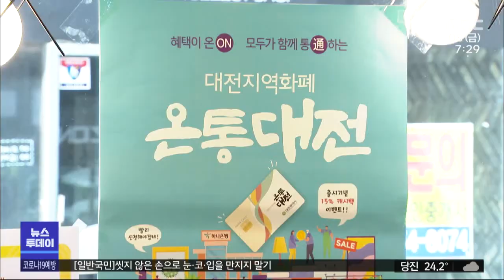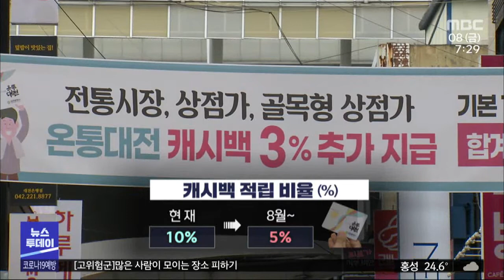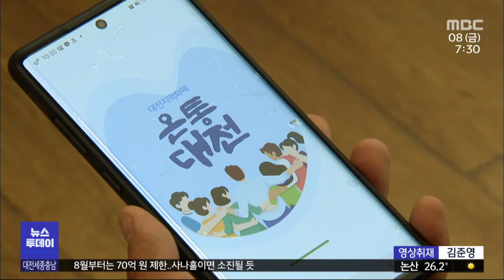'온통대전' 결국 축소 사실상 폐지 수순/대전MBC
"대전시 지역화폐 '온통대전'이 결국, 한도와 캐시백 혜택을 모두 축소합니다. 정부 지원이 끊기고 이미 받은 예산도 바닥나 당장 다음 달부터 매달 30만 원까지만, 현금으로 돌려주는 비율도 10%에서 5%로 줄이기로 했습니다."